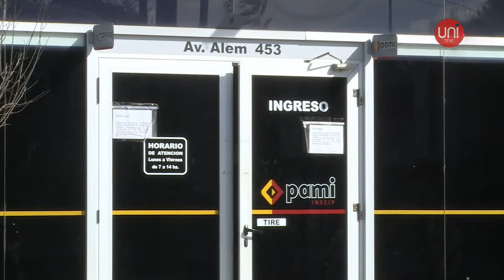Procuración de bioquímicos por PAMI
El presidente de la Federación de Bioquímicos de la Provincia, Carlos Navarro, y el titulas del Círculo de Bioquímicos de Villa María, Diego Navarro, explicaron las modificaciones y lo interrogantes que les genera el nuevo sistema de prestación del PAMI. El nuevo régimen es capitado pero aseguran no tener precisiones ni notificación oficial